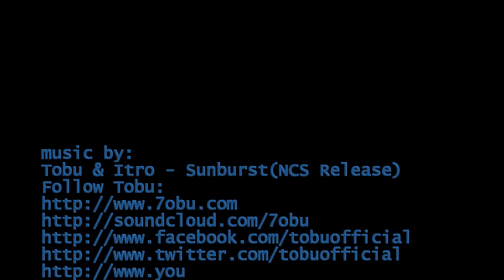Ukay-Ukay, Food Trip at Roxas night market in Davao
Roxas Ave Davao City. Every night there's an array of stalls here that showcase different kind of second hand products from different countries. You will find unique items that only you will get to have if you chose to buy them. From shoes, to bags to childrens clothes, ladies wear, mens pants and jackets.
And don't forget the street foods from fishballs, squid balls, chicken balls to bbq's.
Very Safe I would say to go there even when you're alone, but it's so much better and so much fun if you got company with you.
My advice,  look around first and scour the area before buying. You don't know you might find better stuff. Then you can decide after and don't forget to haggle. They would even give it to you for half the price .Don't go there before 6pm. As that's the time they start preparing or setting up their stalls. The first time I went there I was really very early around 4 or 5pm. and there was nothing around there yet. Don't forget to bring umbrella too. you never know..